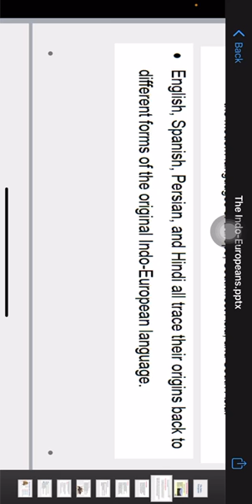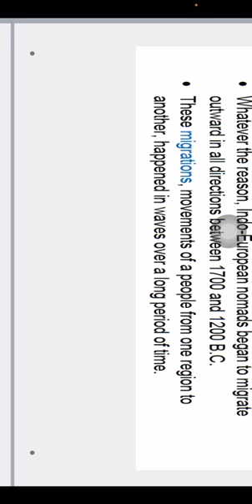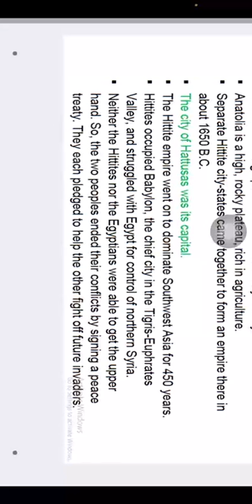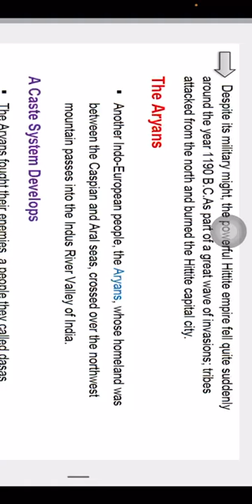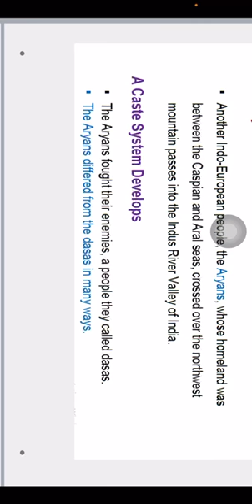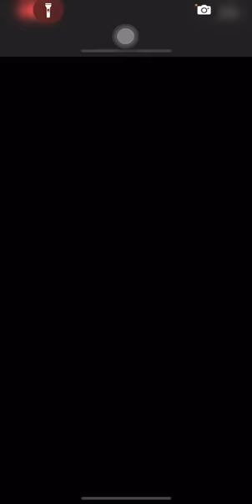The Indo Europeans gr 9